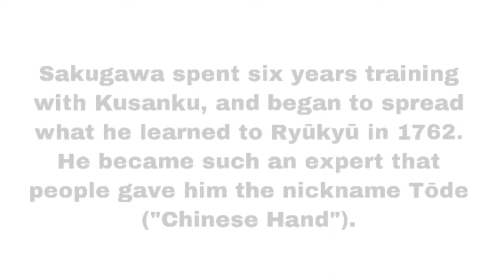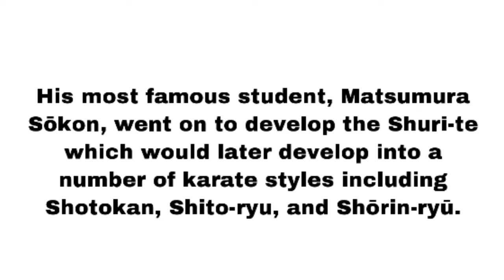Kanga Sakugawa • 18th Century Okinawan Karate Master